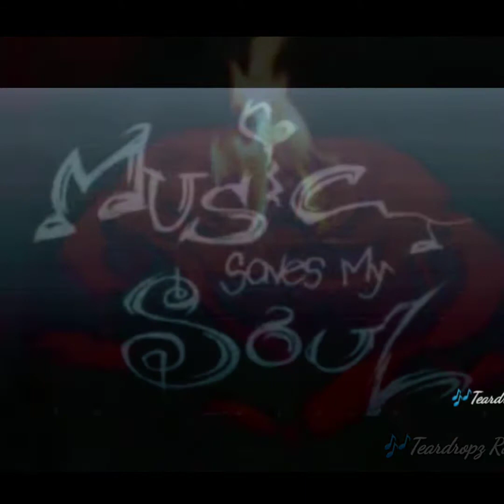I NEED YOU EIGHT DAYS A WEEK💋💋🖤🎶🖤🎶🖤🎶🖤🎶🖤